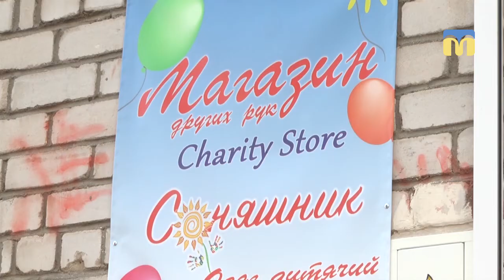04.02.2019. Новий день. Рубрика «Зробили разом»: благодійний магазин «Соняшник»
Історія розвитку благодійних магазинів (charity shop) бере свій початок з середини 20 ст. Такий вид благодійництва не новинка для багатьох європейських країн.
В Україні charity shops тільки почали з’являться.
В Миколаєві єдиний такий магазин відкрила благодійна організація «Соняшник», редакція «Нового дня» теж долучилась до збору речей.